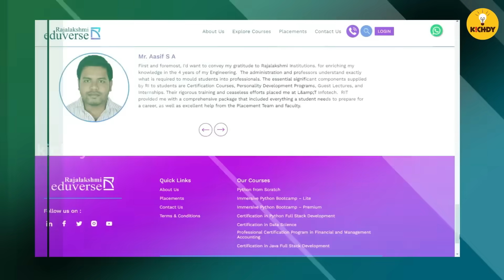Jailer Tamil Review |சம்பவம் யாருக்கு ? Rajinikanth | Nelson | Anirudh| Kichdy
Rajalakshmi Eduverse is an Edtech platform of Rajalakshmi School of Business .

My Gears ( You can buy these for your personal and creator Journey)
My Podcast Mic (ideal for beginner and intermediate)
Lape mic for phone and dslr camera
My Light kit for small studio
Best HD Webcam I use
Best and strong Tripod I use for years

Cinema kichdy
M for Money
Cricket Kichdy